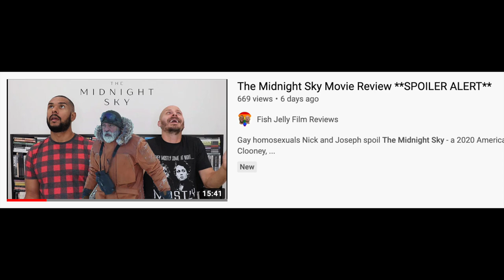GREENLAND Movie Review **SPOILER ALERT**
Gay homosexuals Nick and Joseph spoil Greenland - a 2020 American disaster film directed by Ric Roman Waugh and written by Chris Sparling.

Premise: A family struggles for survival in the face of a cataclysmic natural disaster.

Find them on Instagram:
     Nick (@ragingbells)
    Joseph (@joroyolo)

Cast:
Gerard Butler as John Garrity
Morena Baccarin as Allison Garrity
Roger Dale Floyd as Nathan Garrity
Scott Glenn as Dale, Allison's father
David Denman as Ralph Vento
Hope Davis as Judy Vento
Andrew Bachelor as Colin
Merrin Dungey as Major Breen
Gary Weeks as Ed Pruitt
Tracey Bonner as Peggy Pruitt
Claire Bronson as Debra Jones
Madison Johnson as Ellie Jones
Holt McCallany
Adam Cronan

Cinematography by Dana Gonzales